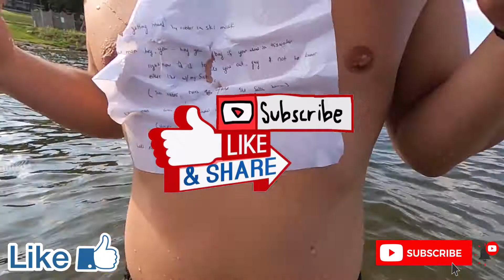Lake Man | Aquaman Light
A new kind of hero emerges from a lake. One with a mission, a purpose, and a few minor inconveniences.

This video will rock your world with a vat of hilarious random happenings.

Behold, "Lake Man", guardian of the lentic world. Beware villainy... BEWARE!

Follow @daniel_wilson10 on Instagram!!!